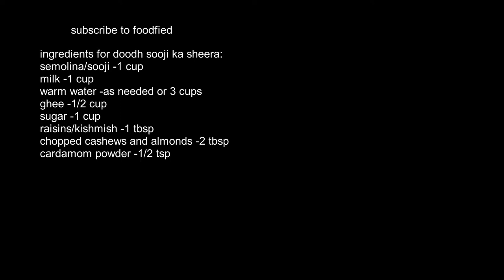DOODH AND SOOJI KA halwa | SEMOLINA HALWA WITH MILK | sooji sheera | sooji ka halwa for Navratri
HEY guys try this halwa and you will definitely forget about the usual sooji ha halwa you always make.
here is a twist with the semolina, where i have soaked the semolina in milk and then roasted in ghee.
try this amazing and tasty halwa and let me konw how was yours.